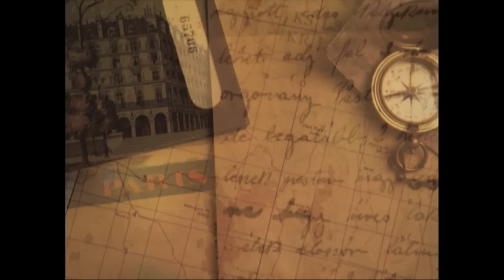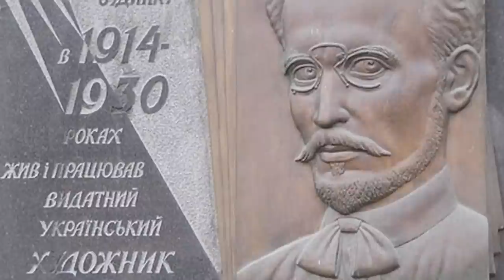Kontakt TV: May 12, 2012 (#2037, Part 4) - Marko R. Stech, Eye on Culture #36, Oleksander Bohomazov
Марко Роберт Стех «Очима Культури» №36. Тема: маляр-аванґардист Олександер Богомазов. Marko Robert Stech Eye on Culture #36 on avant-garde painter Oleksander Bohomazov